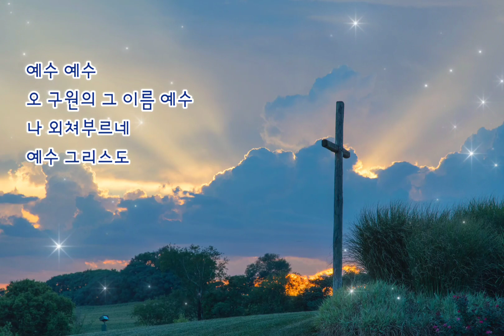예수 예수 / 김도현 곡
하나님은 당신을 사랑하시며 당신을 위한 놀라운 계획을 가지고 계십니다.
God loves you and has amazing plans for you.